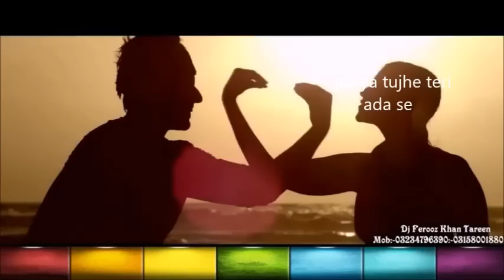Mareez - E - Ishq | full song | ZID